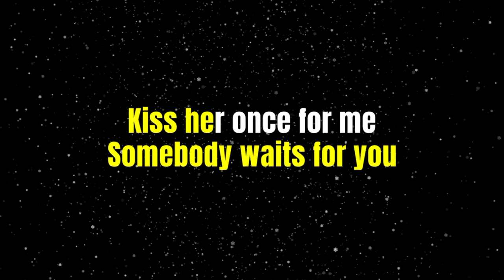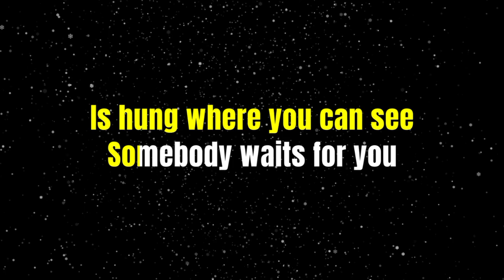HOLLY JOLLY CHRISTMAS - MICHAEL BUBLE (Karaoke Version)